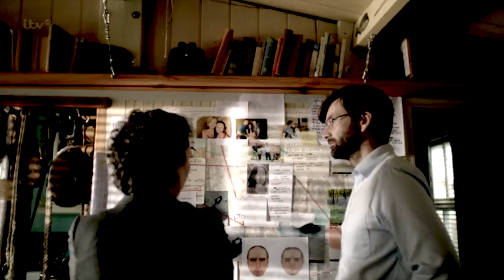Broadchurch // Ellie Miller // What If This Storm Ends?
I hope you liked this; I'm new and this is my first video. I am also working on a whole cast one and an Alec & Ellie one. Season 2 clips and voice over included.
If you have any vid requests like songs or pairings then let me know. I will take pairing suggestions from other shows (: